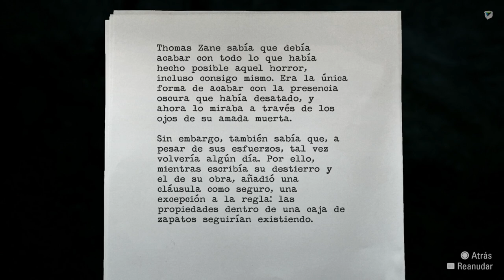Alan Wake Remastered - 22 - El ataque de la Presencia Oscura en la Presa